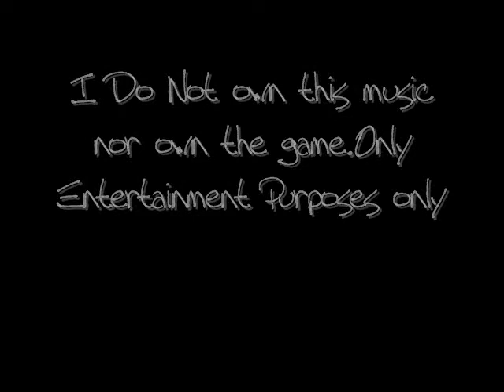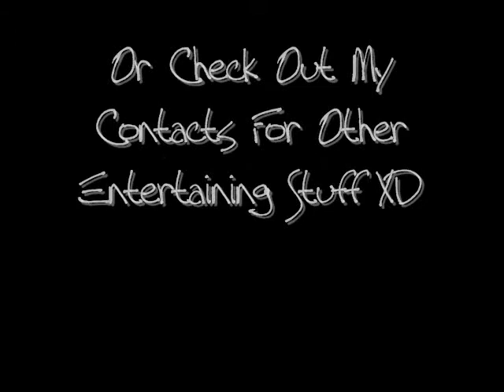Not Enough ~`RSMV~` - Boyce Avenue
A runescape music videoo :o.

Please Comment nd rate yerrr herd.